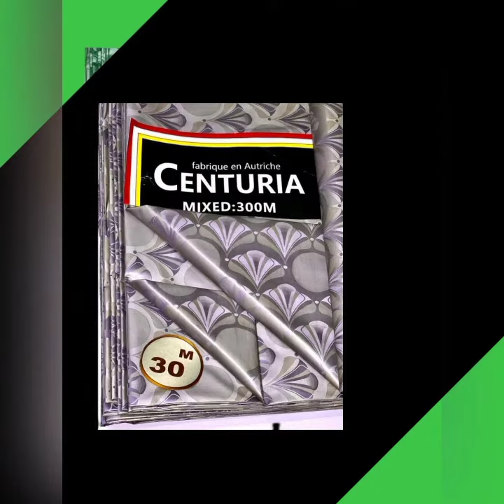style dress in Africa